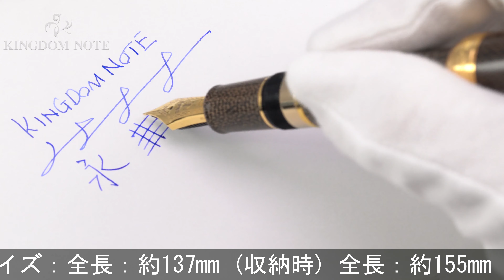SAILOR セーラー 万年筆 プロフェッショナルギア マイカルタ グリーン 細字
使用感がほぼ無い綺麗なコンディションです。高い人気を誇る「マイカルタ」を使用したモデルです。

本体材質：マイカルタ
ペン先材質：21金
字幅：細字
機構：カートリッジ、コンバーター両用式
全長：約155mm (筆記時)
胴軸径：約13mm
キャップ径：約17mm (クリップ除く)
最大径：約20mm (クリップ含む)
重さ：約32g
付属品：なし